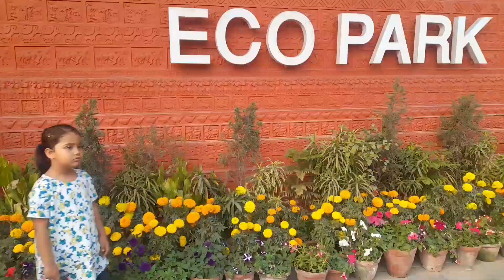Eco Park Kolkata | India's Biggest Park | Mini Vlog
a sweet girl travel vlog
इको पार्क, न्यू टाउन कोलकाता में स्थित एक शहरी पार्क और भारत का अब तक का सबसे बड़ा पार्क है। यह पार्क 480 एकड़ (190 हेक्टेयर) भूखण्ड में फैला हुआ तथा पार्क बीच एक द्वीप के साथ 104 एकड़ (42 हेक्टेयर) वाटर बॉडी से घिरा हैं, जो वहाँ की सुन्दरता को ओर बढ़ा देता है। इस पार्क का निर्माण इको-टूरिज़्म को बढ़ावा देने साथ गैर-प्रदूषण से प्राकृतिक परिदृशय के संरक्षण माध्यम से प्रकृति पर प्रतिकूल प्रभावों को कम करने के लिए बनाया गया।

कोलकाता (बांग्ला: কলকাতা) भारत के पश्चिम बंगाल राज्य की राजधानी है और भारत के प्रमुख महानगरों में से एक है। प्रशासनिक रूप से यह कोलकाता ज़िले में स्थित है। कोलकाता हुगली नदी के पूर्वी किनारे पर बांग्लादेश की सीमा से 80 किमी दूर बसा हुआ है। यह बंगाल की खाड़ी के शीर्ष तट से 180 किलोमीटर दूर स्थित है। कोलकाता भारत का दूसरा सबसे बड़ा महानगर तथा पाँचवा सबसे बड़ा बन्दरगाह है। इस शहर का इतिहास प्राचीन है। इसके आधुनिक स्वरूप का विकास अंग्रेजो एवं फ्रांस के उपनिवेशवाद के इतिहास से जुड़ा है। आज का कोलकाता आधुनिक भारत के इतिहास की कई गाथाएँ अपने आप में समेटे हुए है। यह नगर भारत के शैक्षिक एवं सांस्कृतिक परिवर्तनों के प्रारम्भिक केन्द्र था। महलों के इस शहर को 'आनन्द का शहर' भी कहा जाता है।